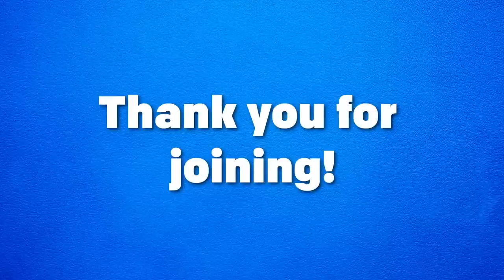Carb Up with Me | Puppy Bowl Yappy Hours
Game day is almost here! Join us all week long for livestreams at 3p ET to pump up for Puppy Bowl.

Watch Puppy Bowl Sunday, February 12 at 2p ET on Animal Planet, Discovery and TBS. Stream it on HBOMax and discovery+.

About Puppy Bowl: Television's fuzziest sports competition features puppies and kittens battling it out on Animal Planet Stadium's gridiron in hopes of scoring lots of touchdowns and a forever home.

Filmed at Paw Works animal rescue in Thousand Oaks, CA.
Dog-safe food provided by Braxton's Café and Redondo Dog near Los Angeles, CA.

For more about Puppy Bowl, visit PuppyBowl.com.